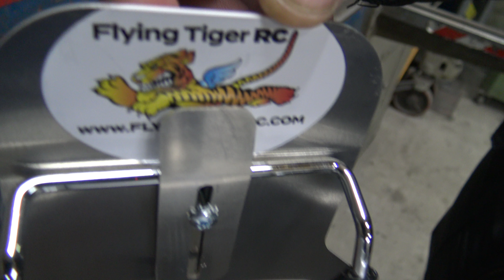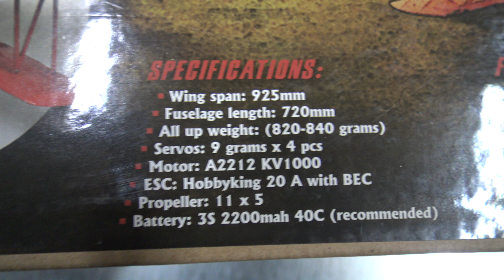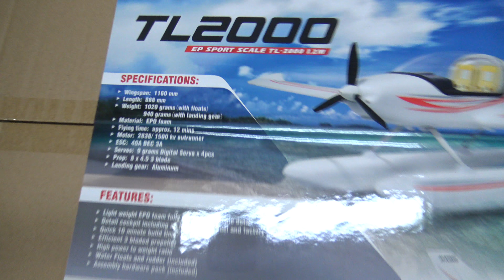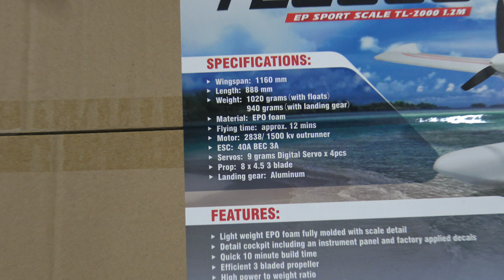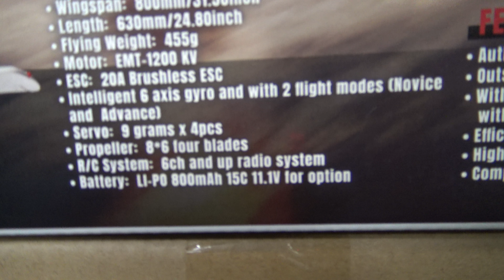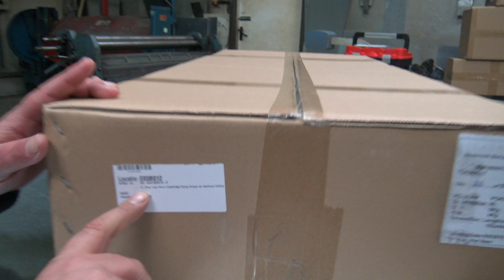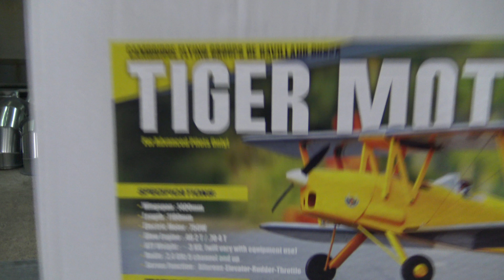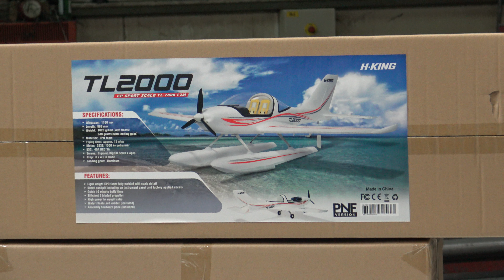HOBBYKING Party time: 5 new birds landed in Slovenia Quick review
Product links:

H-King Tiger Moth (Cambridge Flying Groups de Havilland DH82a) 1400mm (55.1") (ARF)